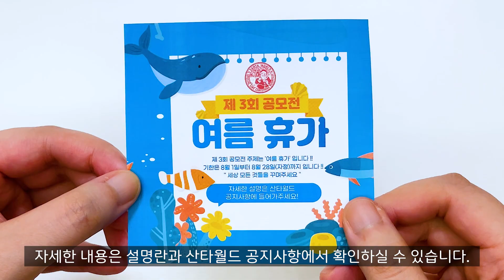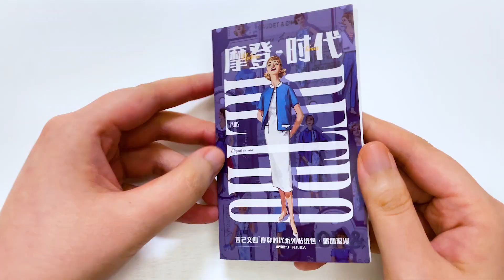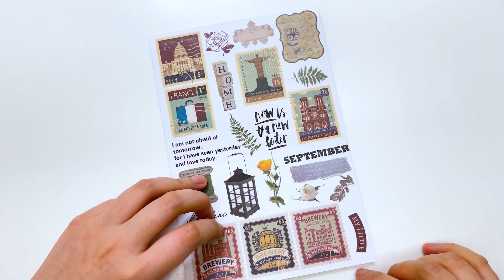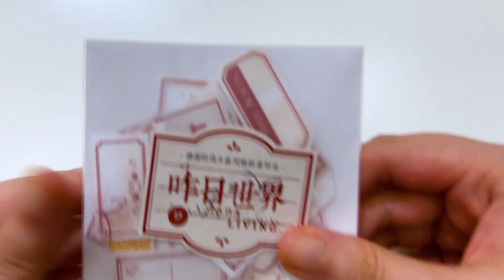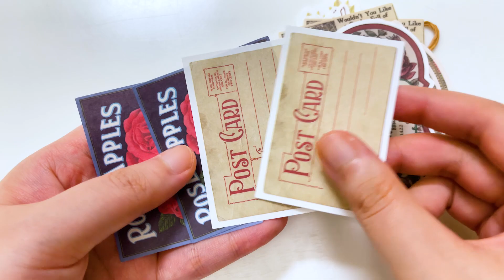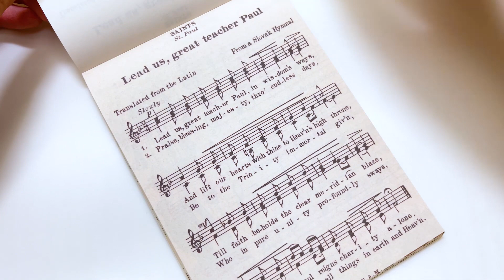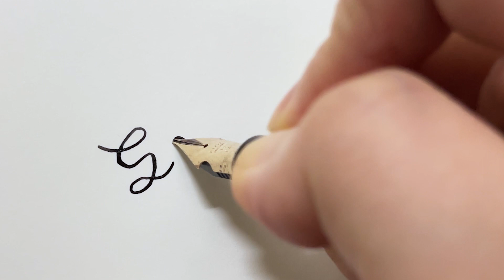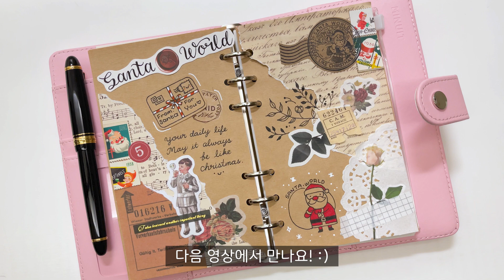[다꾸] 산타월드 랜덤박스 6만원 하울 & 다이어리 꾸미기 🎁 / 광고 / 빈티지 다꾸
*산타월드에서 영상 제작비를 지원받았습니다.

산타월드는 빈티지 용품 국내 최저가 도전을 목표로 항상 노력하고 있습니다!

*오프라인 매장 교보문구 입점! 총 5곳
[판교점 동대문점 천안점 광교점 디큐브시티점]
{오프라인 한정판매 빈티지 랜덤팩 2만원}

🎁 제3회 산타월드 다이어리 꾸미기 공모전 🎁

🌊제 3회 공모주제는 '여름 휴가' 입니다! 🌊

*세상 모든 것들을 꾸미는 사진 & 영상을 만들어
1. 성함 2. 제작물 소개 (제목, 스토리) 순서대로 작성해서 보내주시면 됩니다.

*기한 : 8월 1일 ~ 8월 28일(자정)까지

*공모전 결과 : 다음 달 1일 저녁 9시에 발표
(산타월드 유튜브 채널에 업로드)

*총 12명 / 총 금액 100만원
1위 1명 (30만원)
2위 1명 (20만원)
3위 1명 (15만원)
아이디어상 4명 (5만원)
노력상 5명 (3만원)

*수상된 분들은 메일을 보내드립니다.
말일까지 회신을 주지 않으시면 수상에서 제외됩니다.

📢공모전을 신청해주신 사진 & 영상들은 산타월드가 운영하는 모든 채널에 올라갈 수 있습니다.

[자세한 내용은 산타월드 유튜브, 산타월드 스토어 공지사항을 확인해 주세요.]